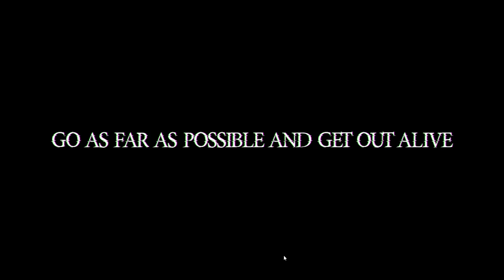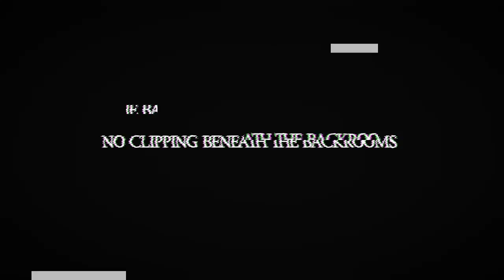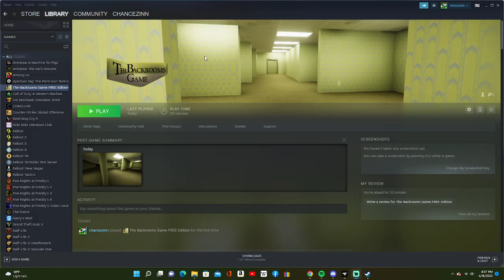I TRIED THE BACKROOMS GAME AND HERE IS HOW IT WENT